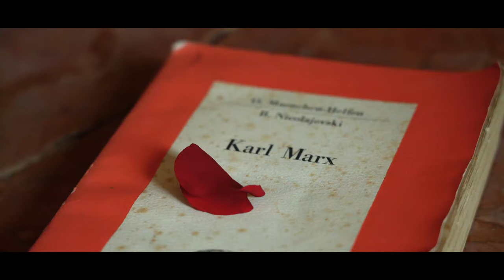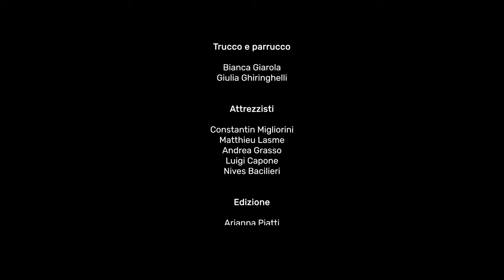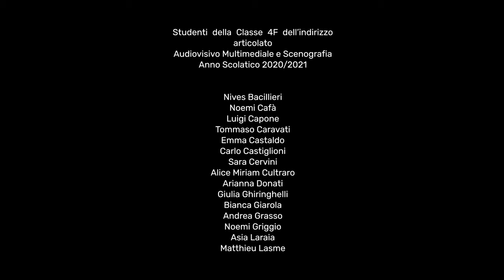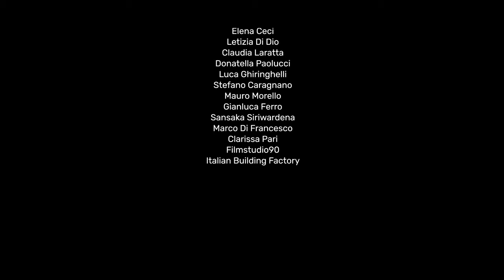NOSTOS -Cortometraggio nell'ambito del progetto "I Luoghi dell'abbandono e il loro valore Est-Etico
Video realizzato dalla classe 4^F Audiovisivo Multimediale e Scenografico del Liceo Artistico A. Frattini di Varese